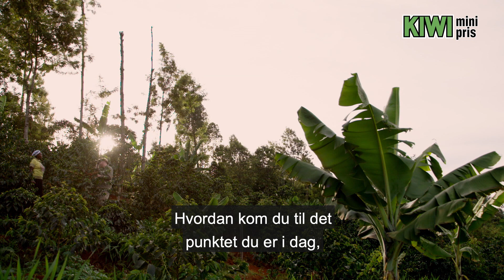Jakten på den perfekte kaffebønnen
NESCAFÈs Master barista Ola Persson la ut på en reise til Kenya, i jakten på den perfekte kaffebønnen. Les hele historien her